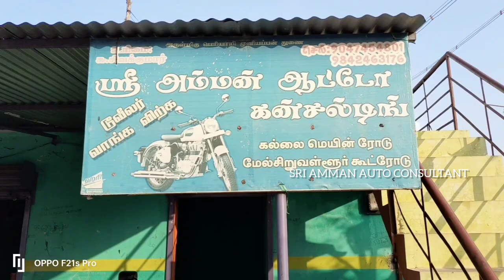🚴‍♀️அம்மன் ஆட்டோ கன்சல்டிங் / மேல் சிறுவள்ளூர்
sriammanautoconsultant # Melsiruvallur x road